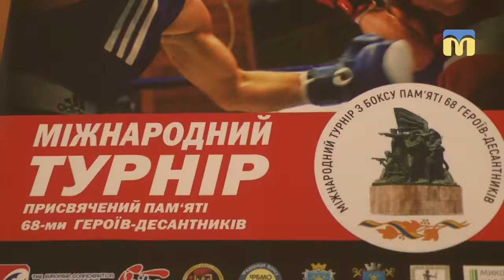Міжнародний турнір з боксу відбудеться в Миколаєві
У Миколаєві відбудеться Міжнародний турнір з боксу, присвячений пам’яті 68-ми героїв-десантників. Участь у змаганнях братимуть спортсмени з України, Білорусі та Молдови. Цьогоріч захід проводитимуть у новому форматі.